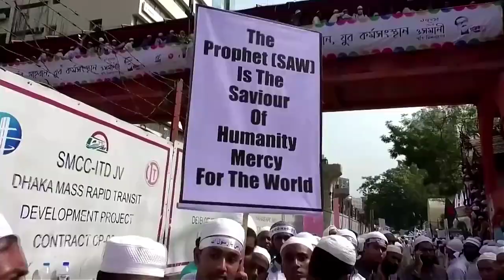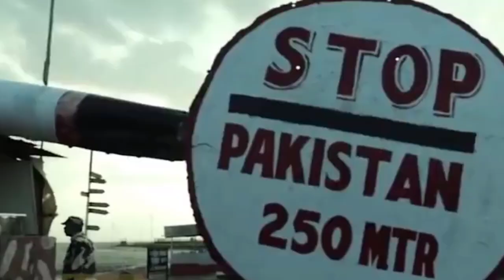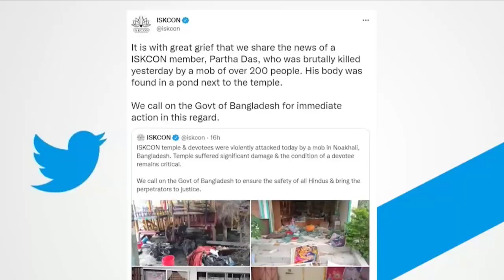বাংলাদেশের হিন্দুদের নিয়ে তোলপাড় ভারতীয় গণমাধ্যমে !! Bangladeshi Hindu in Indian Media